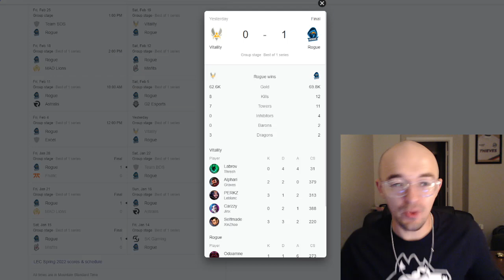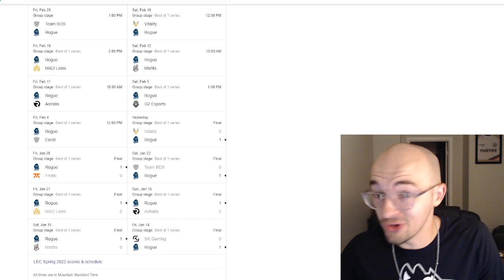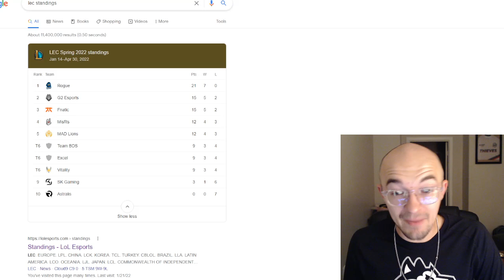Are Rogue LEGIT contenders?!